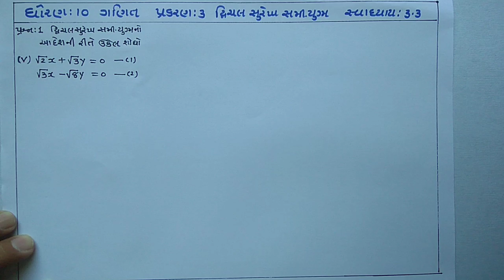Std-10 Maths ch-3 દ્વિચલ સુરેખ સમીકરણયુગ્મ સ્વા:3.3Que:1&2|NCERT Syllabus of gujarati medium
In this video you will learn important sums of chapter 3 Pair of Linear Equation in two variable(દ્વિચલ સુરેખ સમીકરણયુગ્મ) of maths std 10 Gujarati medium NCERT syllabus in Gujarati by Mukesh sir